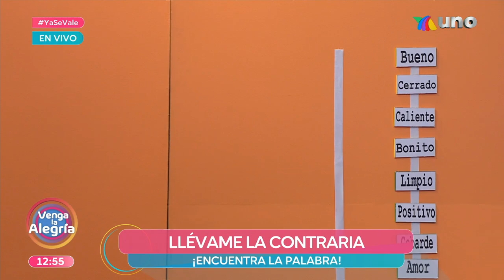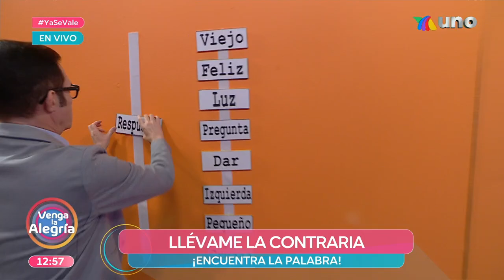¡Checa qué conductores lograron encontrar la palabra correcta en nuestro juego! | Venga La Alegría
¡En Venga la Alegría es tiempo de la diversión!